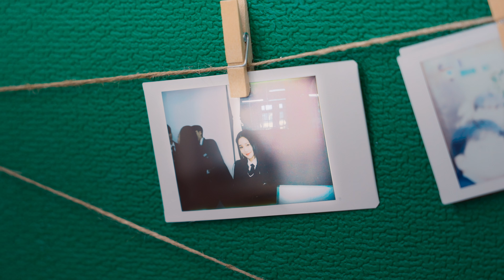Dai 19 ai 20 (Stagione 1 Clip sottotitolato) | Trailer in italiano | Netflix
Una settimana di scuola senza relazioni. Una settimana da vivere insieme senza regole. All'alba dell'età adulta un gruppo di giovani parte per un viaggio fatto di amore e amicizia.

Dai 19 ai 20
Trailer in italiano (Stagione 1 Clip sottotitolato)
Netflix

Premiere su Netflix il 11 luglio 2023

Programmazione reality, Programmi di varietà, Coreano, Serie TV per adolescenti, Reality su matrimonio e amore, Reality, Travolgente, Adolescenziale, Liceo, Formazione, TV
KYUHYUN, Kim Ji-eun, Lee Su-hyun, Jeong Se-woon, Kim Jae-won, Kim Jung-hyun, Park Su-ji

A10 Visione non adatta ai minori di 10 annilegal drugs